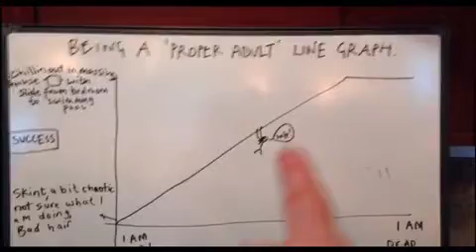How to be a proper adult, with the help of graphs - according to Adult Life Skills